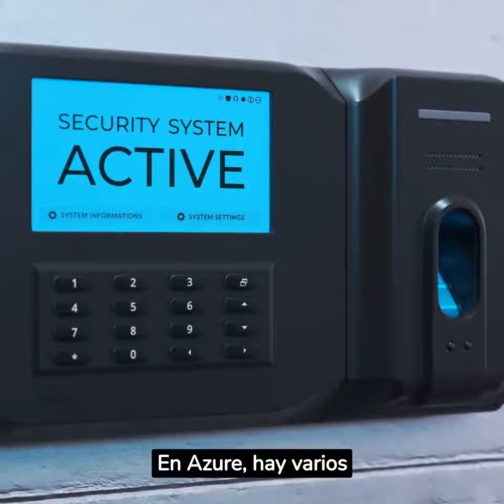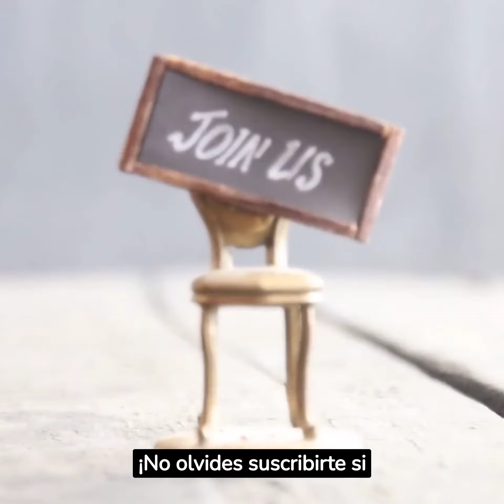✅ Métodos de Autenticación en Azure: 🔑 SSO, 🔐 MFA y ✋🔑 Sin Contraseña. En menos de 2 minutos ⌚.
► Entra a la Mejor Biblioteca en Español de Certificaciones IT

Métodos de Autenticación en Azure: autenticación multifactor, autenticación single sign on y sin contraseña. Descubre cómo mantener tus datos y sistemas seguros en Microsoft Azure con este video informativo sobre los métodos de autenticación disponibles. Asegura un acceso autorizado a tus valiosos recursos en la nube y protege la integridad de tus operaciones.

Libro 1 ▶️ Completa Preparación MS Azure AZ-900 Fundamentals en Español: Teoría y Test
Libro 2 ▶️ Completa Preparación ITIL® v4 Foundation en Español: Teoría y Test
Libro 3 ▶️ Completa Preparación Professional Scrum Master I (PSM I) en Español: Teoría y Test: Último temario de Octubre de 2023
Libro 4 ▶️ Completa Preparación Certificación en Dirección de Proyectos (CAPM)® en Español: Teoría y Práctica: Último temario 2023 del PMBOK® Guide 7
Libro 5 ▶️ Certificación AWS Cloud Practitioner en Español Preparación Práctica: 143 Preguntas de Test 100% Explicadas
Libro 6 ▶️ Certificación CCNA 200-301

📌 Comenta Abajo: ¿Qué certificación te interesa más y por qué? ¡Queremos escuchar vuestras opiniones y experiencias!

Autenticación Inicio de Sesión Único (SSO): 🔑 Desbloquea múltiples puertas con una única llave maestra. Experimenta la comodidad de un solo inicio de sesión que te otorga acceso a diversas aplicaciones y servicios.

Autenticación Multifactor (MFA): 🔐 Refuerza tu seguridad abriendo la puerta con dos llaves: tu contraseña y un código enviado a tu teléfono. Añade una capa adicional de protección a tus recursos.

Autenticación sin Contraseña: ✋🔑 Imagina acceder solo con tu huella digital. En Azure, esto se traduce en métodos biométricos y avanzados que garantizan una autenticación segura.

Aprende más:

Descubre cómo los métodos de autenticación en Azure resguardan tus recursos en la nube. Elige la opción adecuada según tus necesidades y mantén la tranquilidad de que solo las personas autorizadas accedan a tu información.

📱 Quieres ver la tablet con ⌨️ teclado y 🖱️ ratón que utilizo para mi trabajo y estudiar?
Me parece más manejable que un portatil y mucho más económica 😊.

👧👦 ¿Tienes hijos de 5 a 12 años que quieres introducir al mundo de la programación de manera divertida a través de un juguete?

Aquí encontrarás recursos valiosos y todo lo que necesitas saber sobre las certificaciones IT.

✏️ 👋 ¡Hola! Soy Jordan López, Ingeniero Informático y fundador del blog